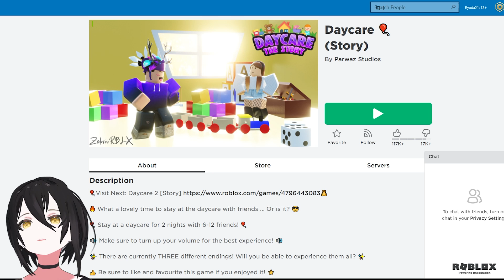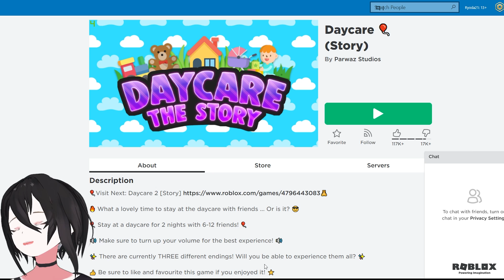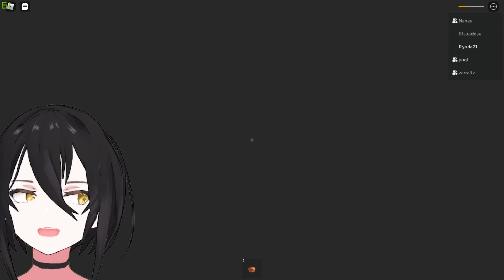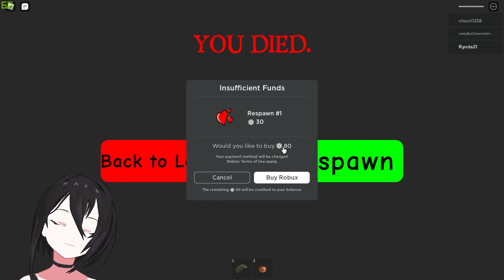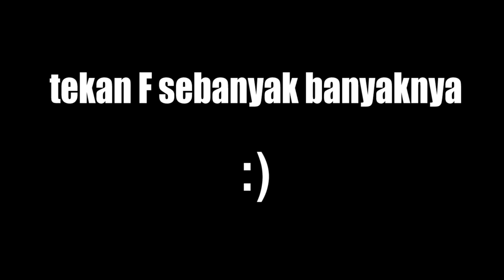KU KIRA GAME BOCIL, TERNYATA... - Roblox Daycare The Story #1 ~ Parkournya Susah!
Halo semuanya!!
Balik lagi di game Roblox nih, karena banyak yang request game Daycare The Story, makanya Gyota coba buat maenin gamenya.
Tapi sinyal terus terusan bermasalah makanya lama gak upload nih T-T
Hampir 3 jam cuman buat record ini doang karena disconnect mulu T-T

Thank you yang udah mampir!